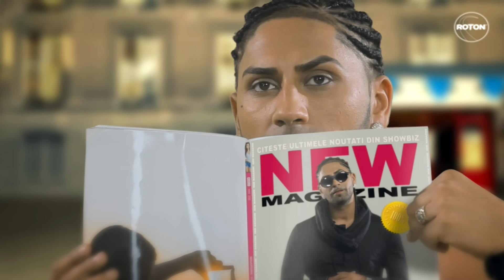Connect-R - Ring The Alarm (Official Video)